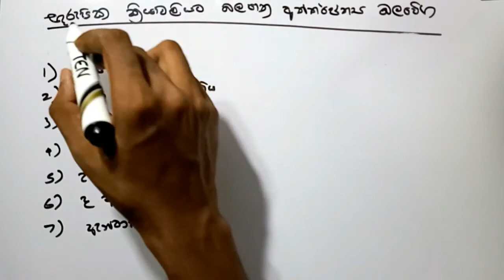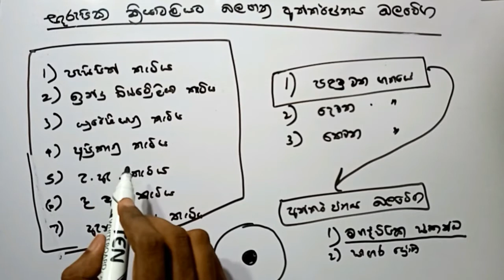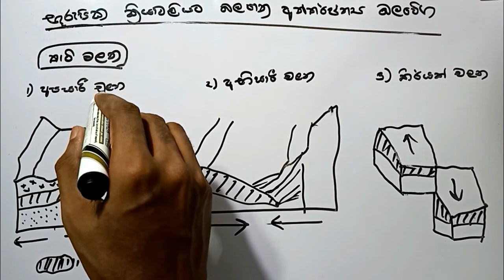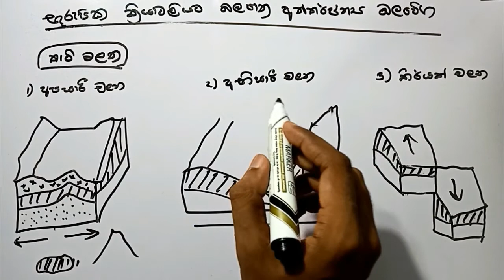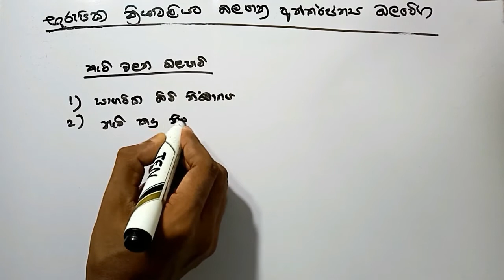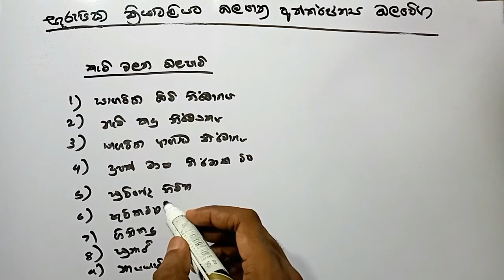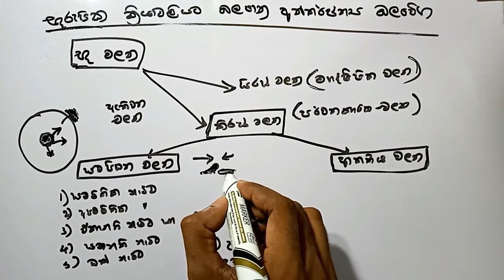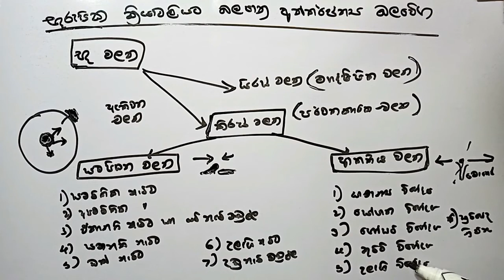උසස් පෙළ භූගෝල විද්‍යාව - පළමු ගණයේ භූ රූප නිර්මාණය | Advanced Level Geography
අ.පො.ස. උසස්පෙළ භූගෝලවිද්‍යාව විෂය නිර්දේශයට අදාළ භෞතික භූගෝල විද්‍යාවේ පාඩම් ඒ්කක පිළිබද සාරංශ ගත වීඩියෝ මාලාව.